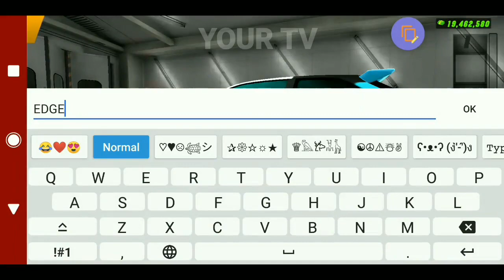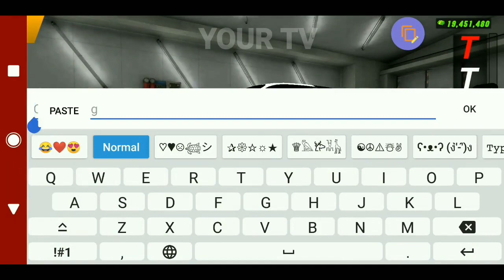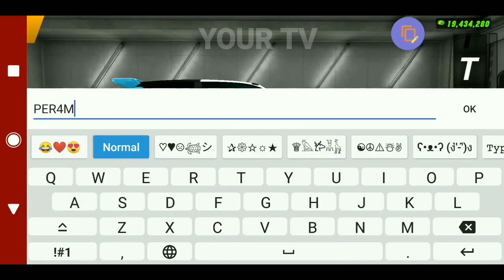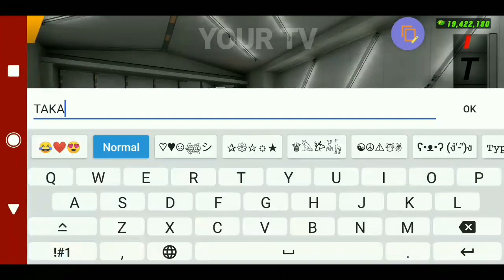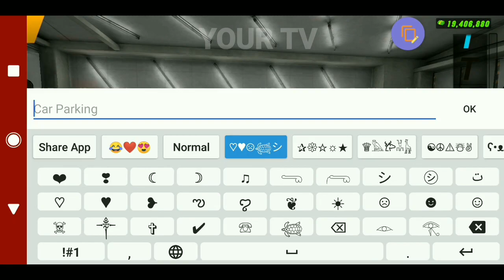Ek9 easy design | car parking multiplayer | your tv | tutorial | trending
hello dear, welcome to your tv channel
hello guys today i will teach you how to make easy racing design in car parking multiplayer
how to customize car in car parking multiplayer
how to make anime car parking multiplayer
cpm
how to design your car in car parking multiplayer

recorder:
du screeen recorder
editor:
power director
phone:
realmec 15
song: